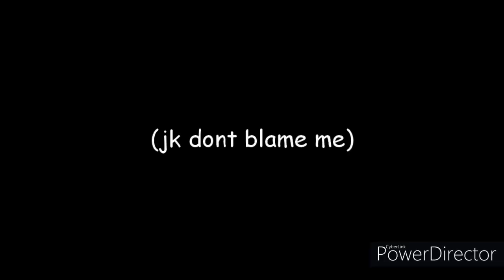[YBA]The whole new level of simping :flushed:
When the simp becomes R63 itself
(this video is a joke ples chill if u R63 kc user)